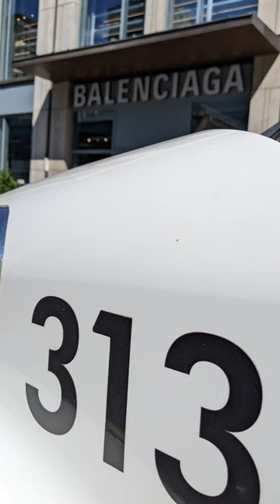One has done for one, but which one is the one?, you decide, talking about other videos